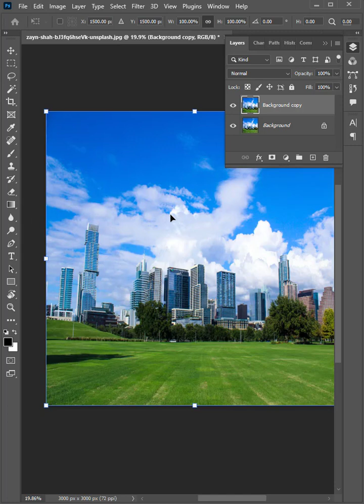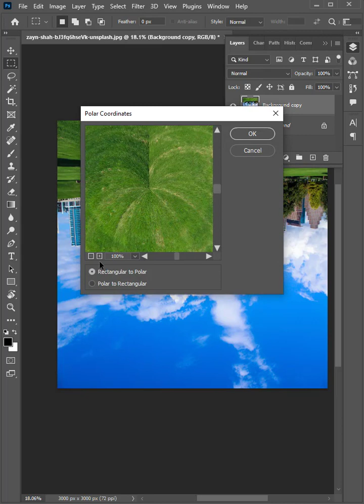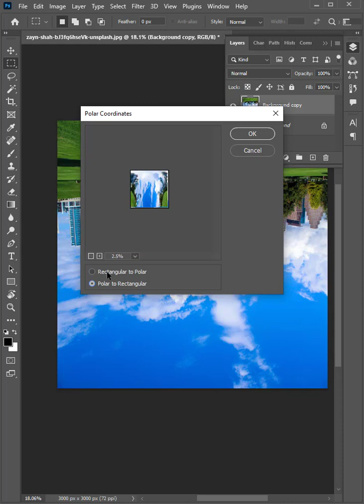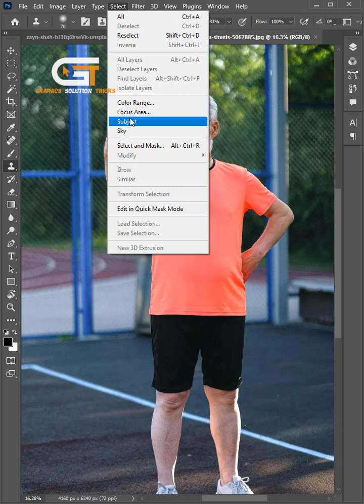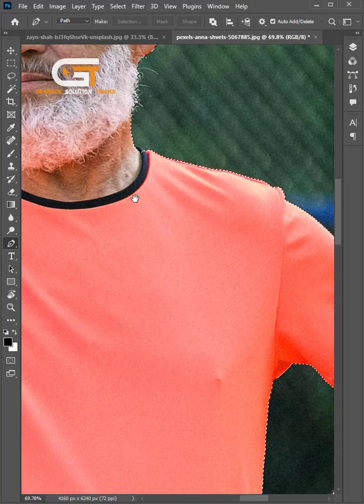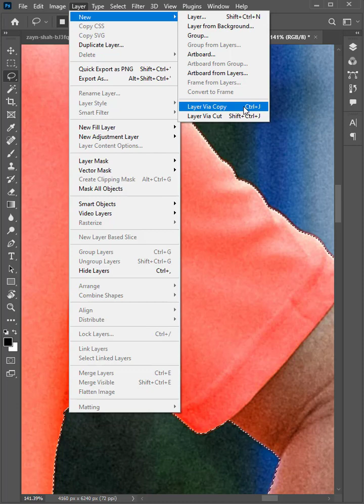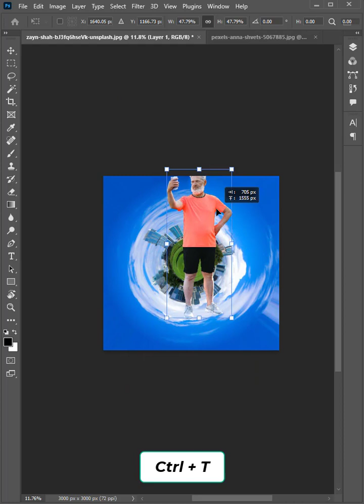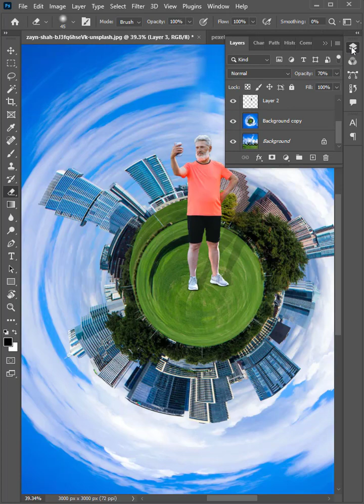How To Make 3D Planet Effect In Photoshop | Photoshop Shorts Tutorial